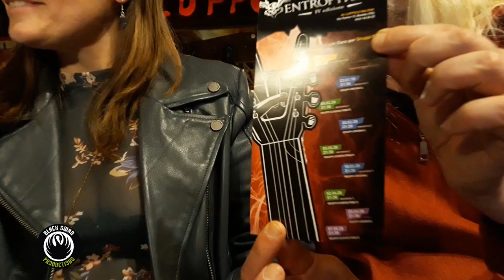EntropyFest 2020.01.23 Intevista Organizzatori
EntropyFest IV Edizione. Intervista organizzatori "Black Swan Production" e agli ospiti "Luppolo Saloon" di Roletto di Pinerolo